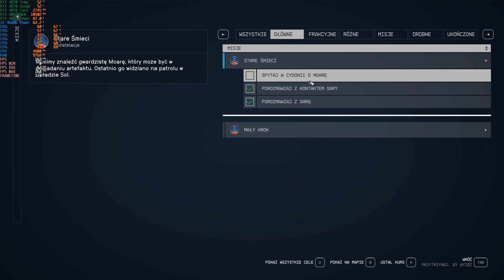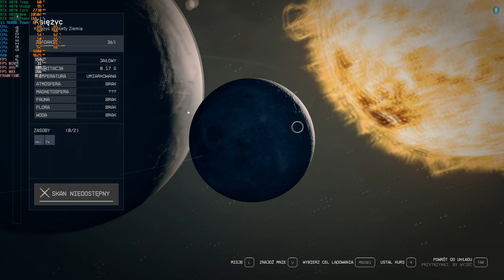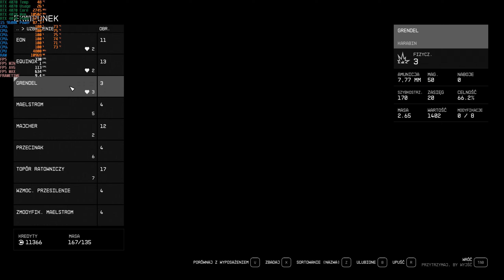Starfield - RTX 4070 | i5 9600K | FPS Test 1440p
00:00 Wstęp
00:02 Low Settings
08:17 Medium Settings
18:36 High Settings
26:59 Max Settings
33:38 Max Settings + FSR2
36:09 High + Mod Starfield Upscaler

Specyfikacja mojego komputera:

-CPU: Intel i5-9600k (4,8 GHZ)
-CHŁODZENIE: SilentiumPC Spartan 5
-PŁYTA GŁÓWNA: MSI MPG Z390 GAMING EDGE AC
-GPU: RTX 4070 ASUS DUAL OC
-RAM: HyperX DDR4 20GB 2133Mhz (OC 3200Mhz)
-DYSK TWARDY: ADATA SX8200 256GB, 2x Seagate BarraCuda 1TB,
-ZASILACZ: OCZ ZT 650W
-GŁOŚNIKI: Logitech 5.1 X-540
-MONITOR: Gigabyte G32QC
-OBUDOWA: SilentiumPC Aquarius X70W
-KLAWIATURA: REDRAGON YAKSA K505 Gaming
-MYSZ: Logitech G502 Hero
-WINDOWS 11

My computer specs:

-COOLING: SilentiumPC Spartan 5
-MOTHERBOARD: MSI MPG Z390 GAMING EDGE AC
-HARD DRIVE: ADATA SX8200 256GB, 2x Seagate BarraCuda 1TB,
-PSU: OCZ ZT 650W
-SPEAKERS: Logitech 5.1 X-540
-MONITOR: Gigabyte G32QC
-CASE: SilentiumPC Aquarius X70W
-KEYBOARD: REDRAGON YAKSA K505 Gaming
-MOUSE: Logitech G502 Hero
-WINDOWS 11